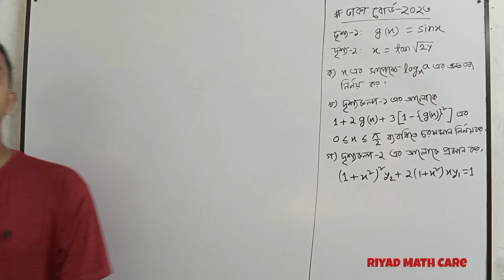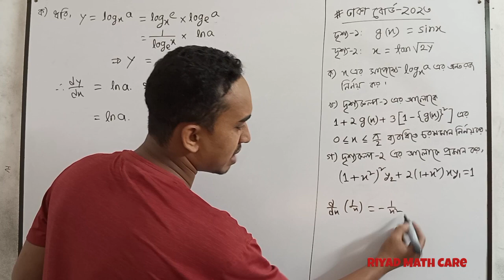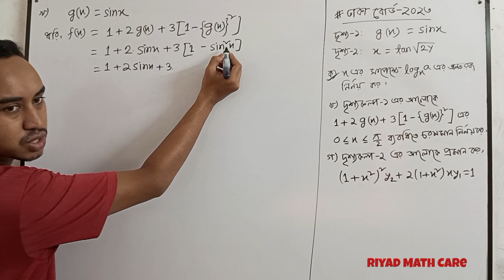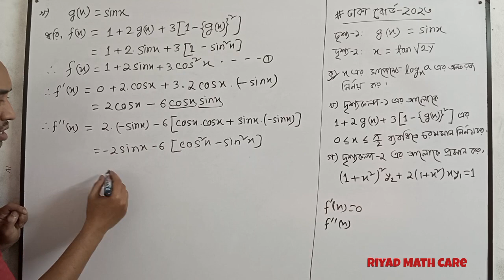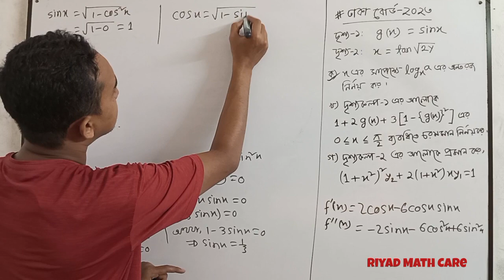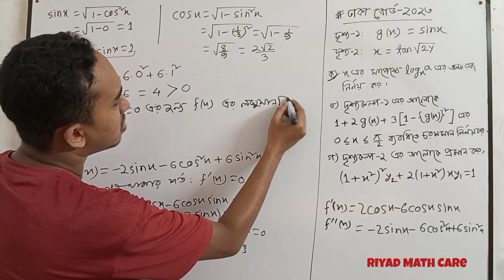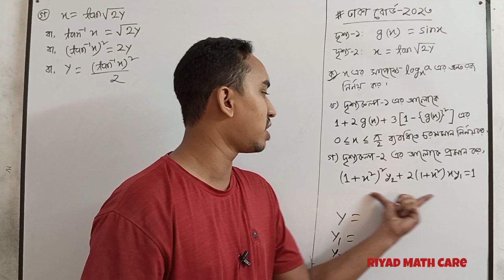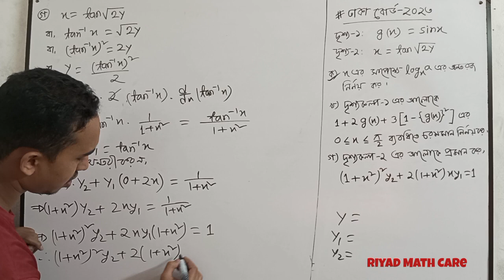Dhaka Board- 2023 CQ Solve || HSC HIGHER MATH || অন্তরীকরণ বোর্ড সৃজনশীল-২০২৩ (Differentiation)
HSC Higher Math 1st Paper Chapter- 9 'Differentiation' All Board CQ solve Class by Riyad Math Care.

সিলেট বোর্ড-২০২৩ সৃজনশীলঃ

দিনাজপুর বোর্ড-২০২৩ সৃজনশীলঃ

ময়মনসিংহ বোর্ড-২০২৩ সৃজনশীলঃ

বরিশাল বোর্ড-২০২৩ সৃজনশীলঃ

যশোর বোর্ড-২০২৩ সৃজনশীলঃ

riyad math care.